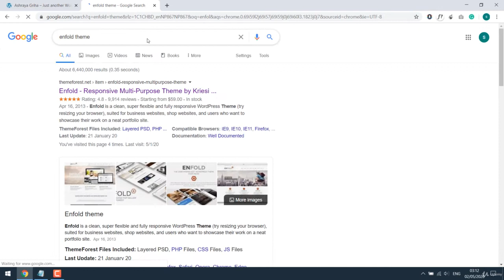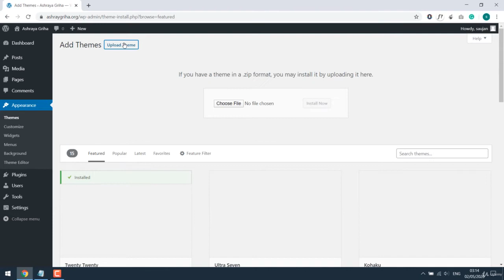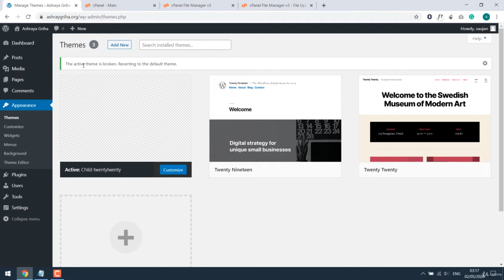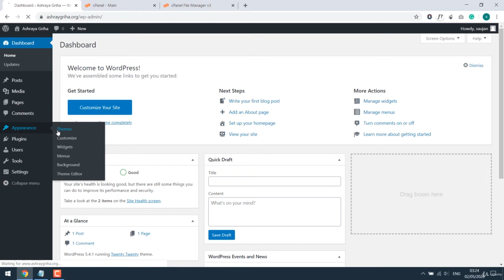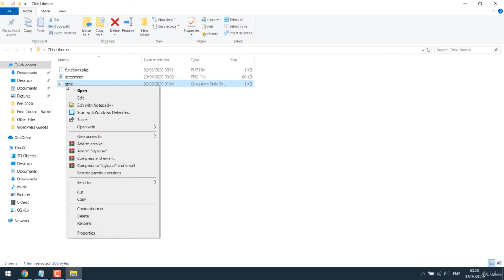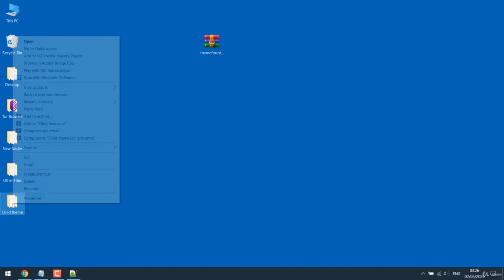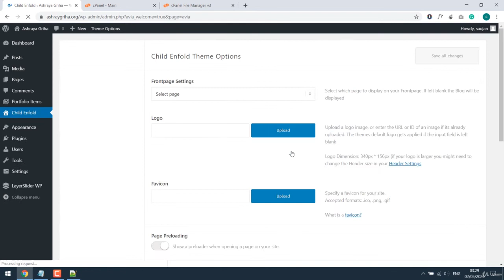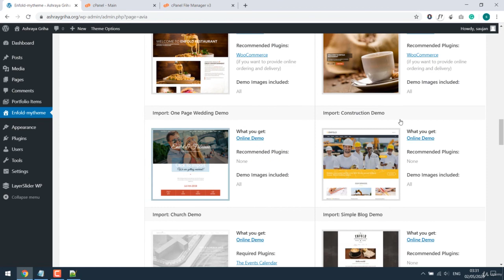#2 How to create Child Theme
Hello Welcome to my New WordPress Backup, Child Theme, Speed Optimization Course...

In this Course we will Know about How to create a Child theme in WordPress
Have a site well being check and work on its general exhibition. Subsequently, this video instructional exercise is intended for everybody, who needs to upgrade their WordPress. You will figure out how to further develop your site well being (counting missing file info or imagick module issue), make sitemap and favicon for better SEO, and save huge loads of hours by copying your page or posts plans. (Sitemap will be confirmed and submitted to Google by adjusting TXT at cloudflare SSL). You will likewise figure out how to make a kid topic, import Enfold Demo, reinforcement site without FTP or Cpanel and arrange Cache as suggested by GTmetrix.

Moreover, you will likewise get bits of knowledge about your site's PHP form and change it to a specific adaptation for the picked site. This is amazingly useful in case you are utilizing a common facilitating and that all sites can't deal with the most recent PHP. You will learn the two strategies utilizing cpanel or just by the WordPress login subtleties.

The instructional exercise will be short and direct, and no extensive clarifications by any means. Expectation you will get something significant out of this course.

Build a WordPress website
WordPress tutorial
WordPress tutorial for beginners